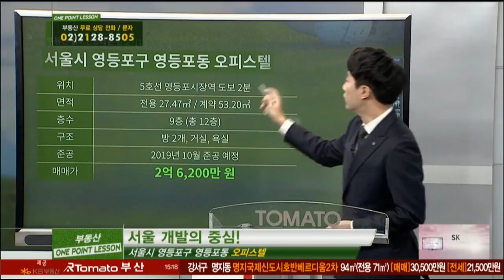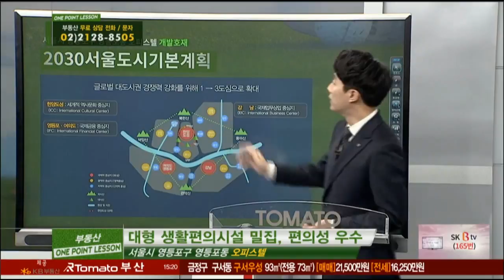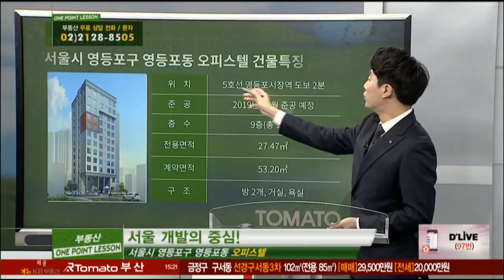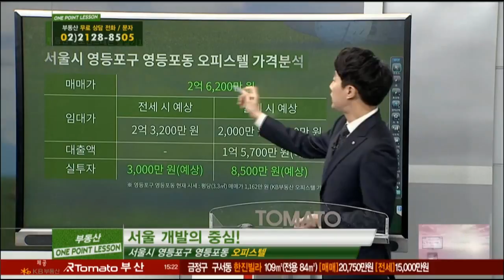부동산토마토TV 알토마토 rtomato 11/02(금) 부동산원포인트레슨 : 5호선 영등포시장역 도보 2분 영등포구 영등포동 오피스텔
정병민 대표(에이엠리더스)가 추천하는
원포인트 필살기 -영등포구 영등포동 오피스텔